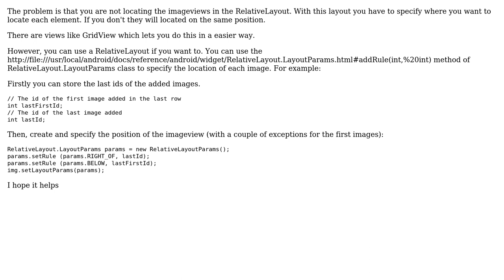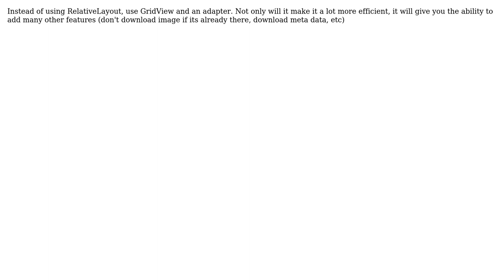Dynamically loading images (2 Solutions!!)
Dynamically loading images

With thanks & praise to God, and with thanks to the many people who have made this project possible! | Content (except music & images) licensed under CC BY-SA | Music | Images & others | With thanks to user Yaaga user Urizev user Sameer Segal and the Stack Exchange Network Trademarks are property of their respective owners. You are responsible for your own actions.